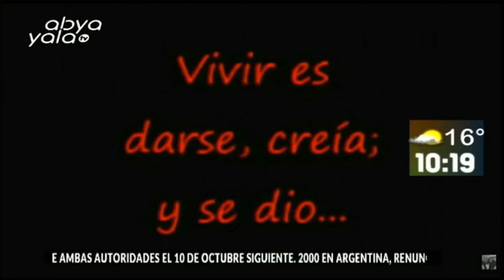Te presentamos las opciones culturales para el fin de semana en nuestro sector